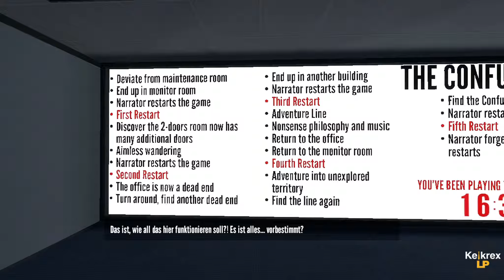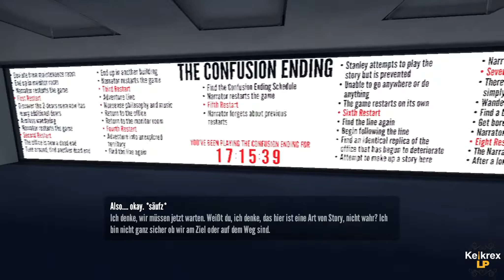Let's Play The Stanley Parable #7 [Gameplay/German/HD] Die gelbe Linie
Ein Büro, ein Mann, ein Erzähler und jede Menge Wege. In "The Stanley Parable" lernen wir, dass man auch nicht immer jede Anweisung befolgen muss.

Spiele günstige erwerben